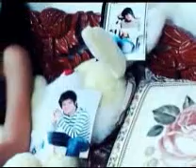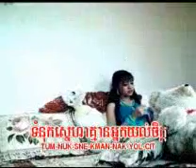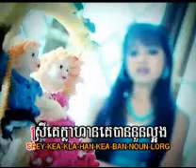Oun Ban A Net Ke Ban Bong.avi